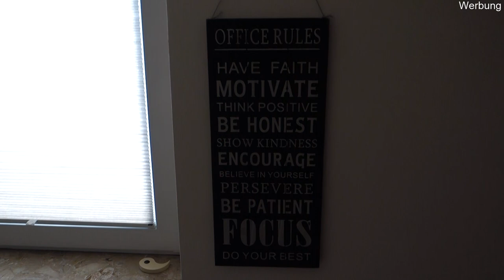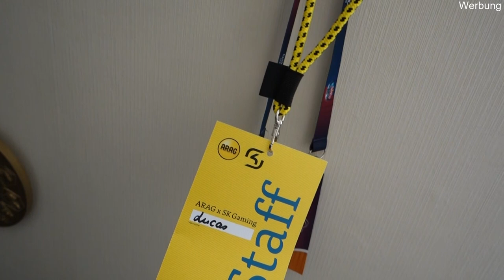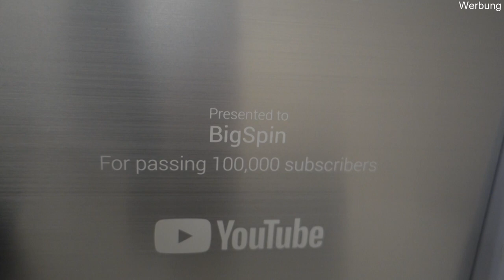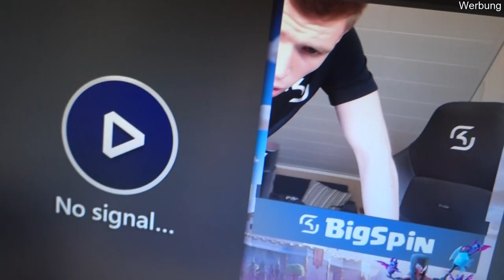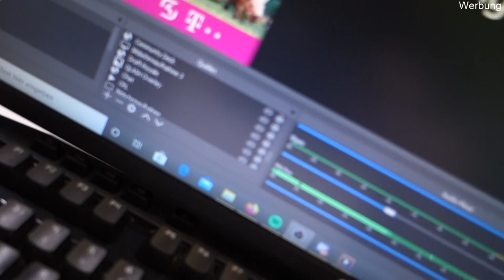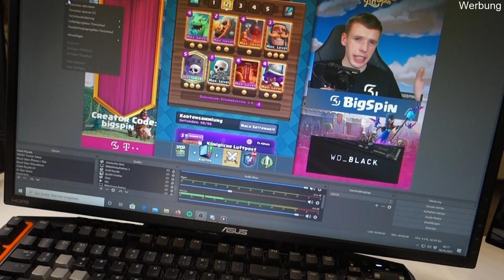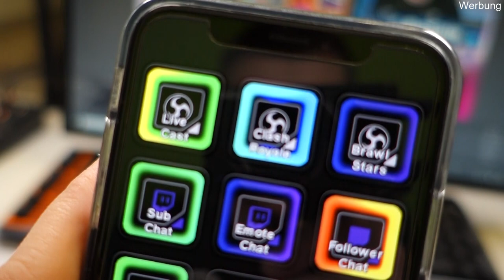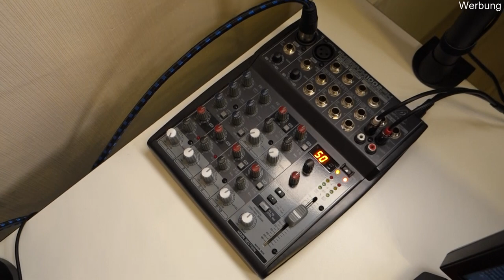MEINE ERSTE ROOMTOUR JEMALS! | So entstehen alle Videos & Streams! | Blick hinter die Kulissen!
Heute zeige ich euch zum ersten Mal überhaupt, wie es bei mir hinter den Kulissen aussieht! In dieser Room- und Setuptour seht ihr, wie ich wohne und wie meine Videos und Streams entstehen. Hättet ihr das gedacht? Schreibt's mir in die Kommentare!
► Livestream heute schon um 19.15 Uhr! Letzte Chance für Faust, Morten & co. im CWA Cup! Sei live dabei

► Danke an Elgato, die mir dieses Video ermöglicht haben und von deren Produkten ich seit Beginn zu 100% überzeugt bin!

► Unterstütze mich kostenlos in Brawl Stars mit dem Creator Code bigspin oder über diesen

► Jeden Tag um 13 Uhr gibt’s ein neues Clash Royale Video und regelmäßigen Brawl Stars Content! Lass ein Abo da, um nichts zu verpassen!

► Mein Equipment:
• Green Screen